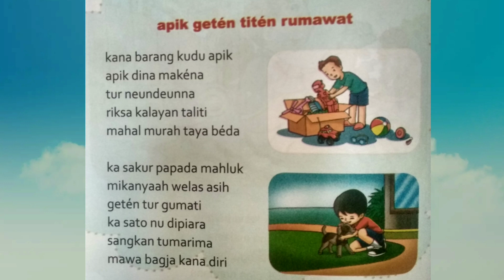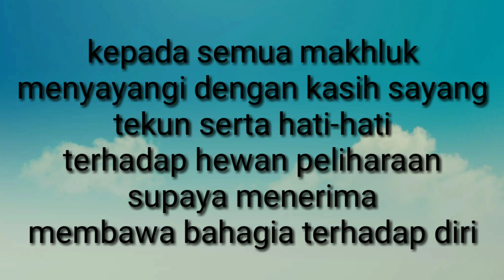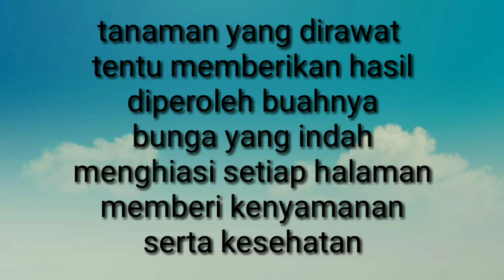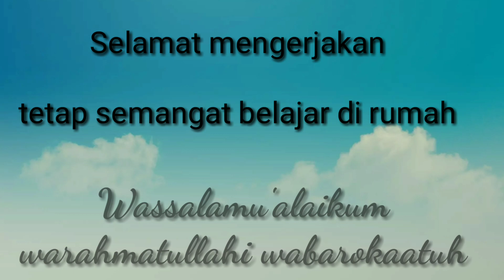Media Pembelajaran B.Sunda kelas 1_Ngaregegpkeun Sajak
Materi Pembelajaran kelas 1